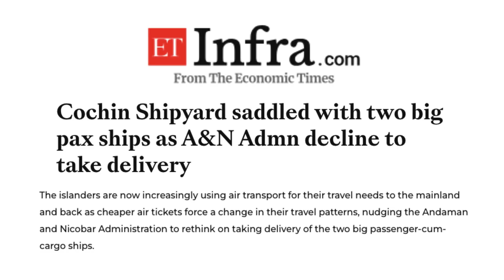A & N Admin Reportedly Refuses to Take Delivery of New Ships ATAL & ASHOKA From Cochin Shipyard Ltd.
A & N Administration Reportedly Refuses to Take Delivery of New Ships ATAL & ASHOKA From Cochin Shipyard Ltd.

अंडमान और निकोबार प्रशासन ने कथित तौर पर कोचीन शिपयार्ड लिमिटेड से नए जहाज अटल और अशोक की डिलीवरी लेने से इनकार कर दिया है